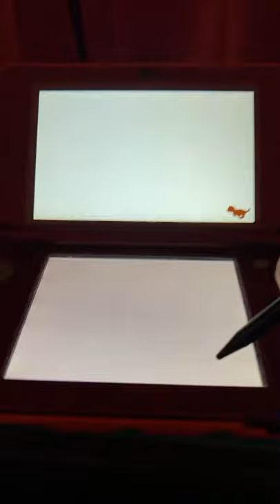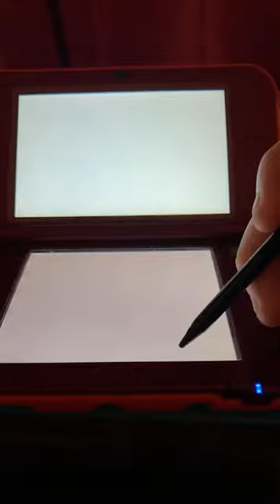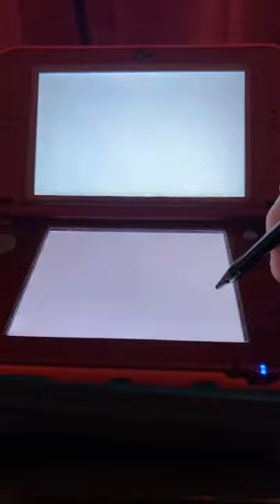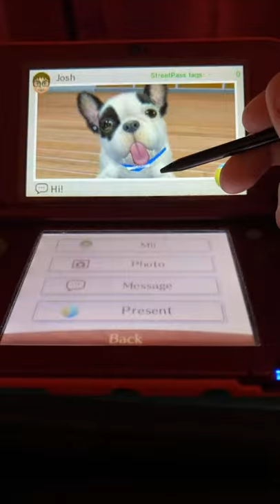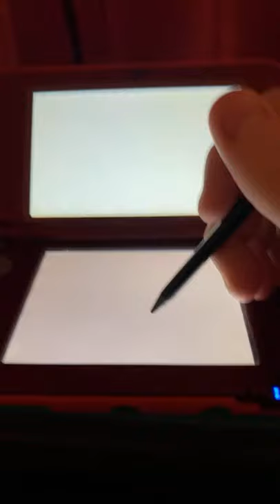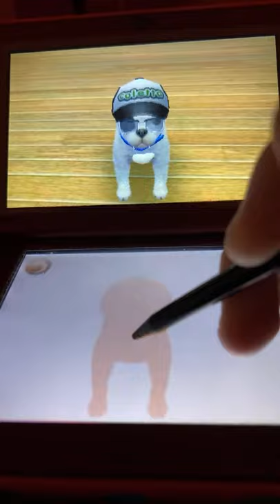Playing Nintendogs + Cats:French Bulldog & Friends + Cats!